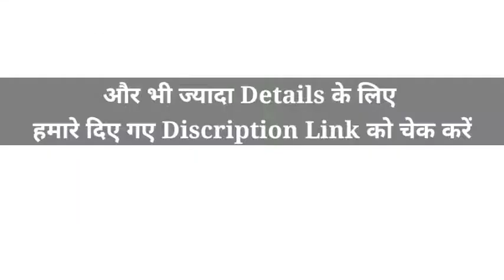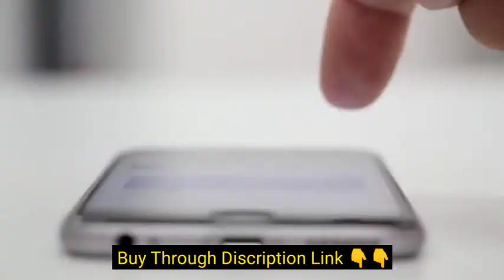✅ Top 5 Best Dishwasher Cover With Price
5. Water Proof Cover Suitable for Dishwashers Suitable for 12, 13 & 14 Place Settings of Bosch | SEIMENS | LG | ELICA | IFB Neptune | Media | Faber Brands)

4. Star Weaves Dishwasher Cover for IFB Neptune VX Fully Electronic 12 Place Settings, KUM10

3. GURU-ISHMA Waterproof & Dustproof Dishwasher Cover for 12, 13 & 14 Place Setting ( Bosch, LG, IFB Neptune, Hafela, Elica, Faber, Godrej, BPL, Kaff, Hindware)

2. ELITE PRODUCTS Water Proof Cover for Suitable for Dishwashers. (Suitable for 12, 13 & 14 Place Settings of Bosch | SEIMENS | LG | ELICA | IFB Neptune | Media | Faber Brands)

1. Bosch Washing Machine/Dishwasher- Dust

Music Credit